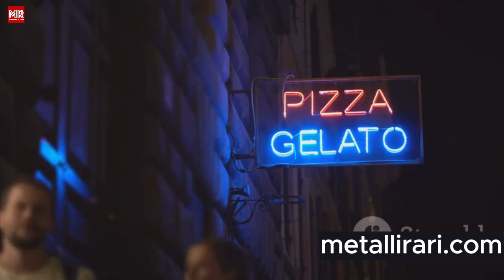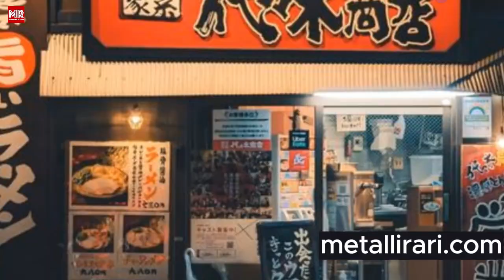La pizza più buona del mondo non è in Italia! Classifica 2024 delle pizze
La migliore pizza del mondo per il 2024 non è a Napoli e. clamorosamente, nemmeno in Italia. Ecco dove si trova…